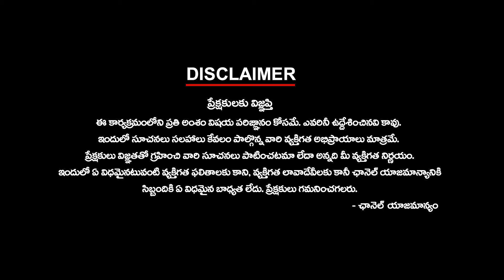సినిమా అంటే పిచ్చి కాదు. ప్యాషన్ : రవి ఆర్టిస్ట్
సినిమా అంటే పిచ్చి కాదు. ప్యాషన్ : రవి ఆర్టిస్ట్ | ktvtelugu @KtvTeluguNews